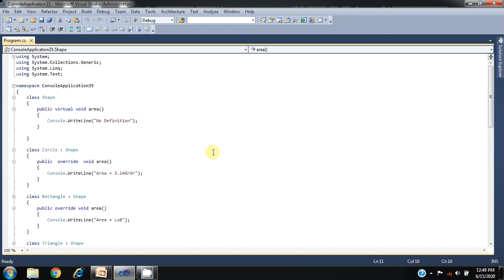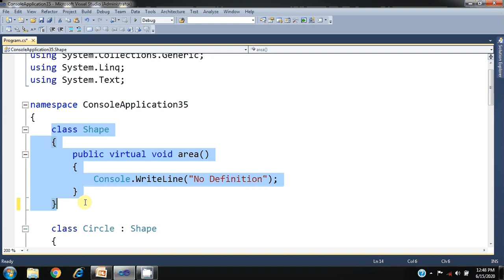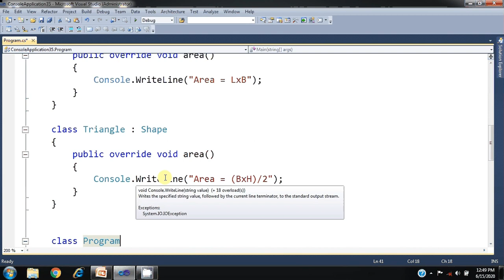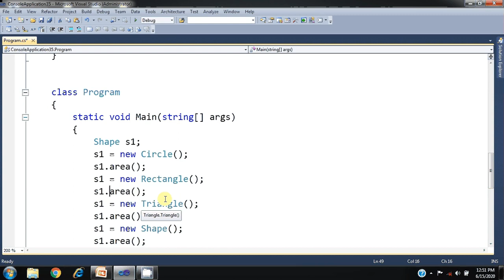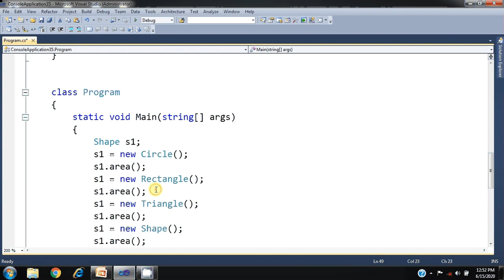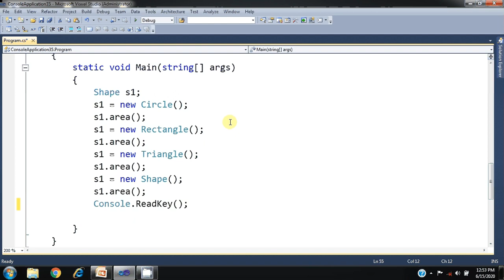C# Dot Net | Virtual Function and Dynamic Polymorphism In C# | IICS COLLEGE